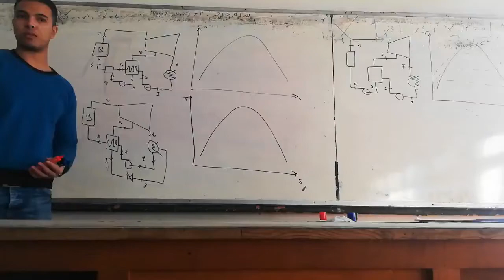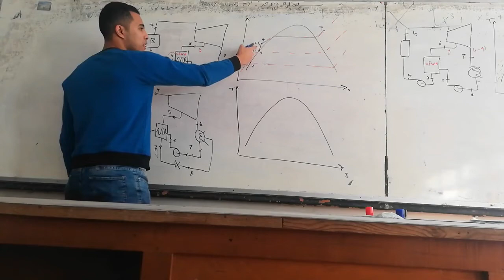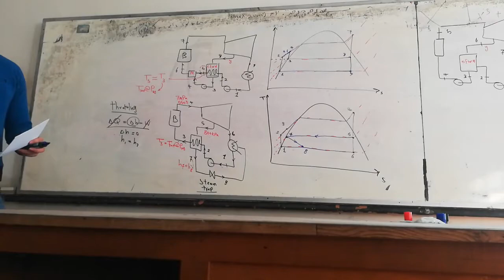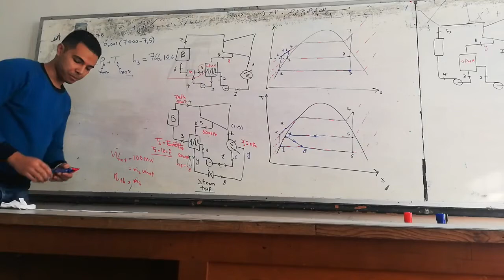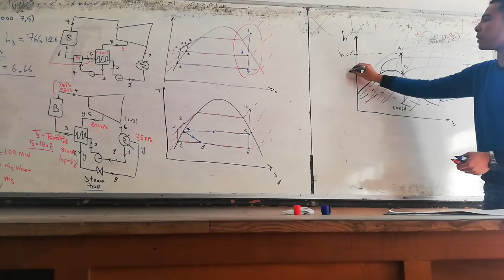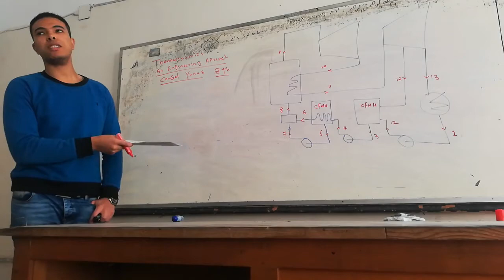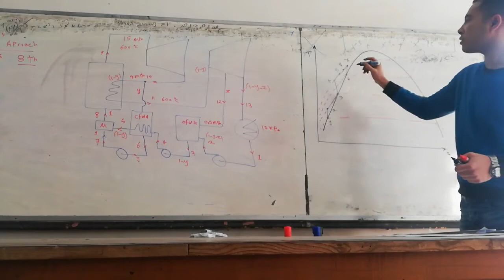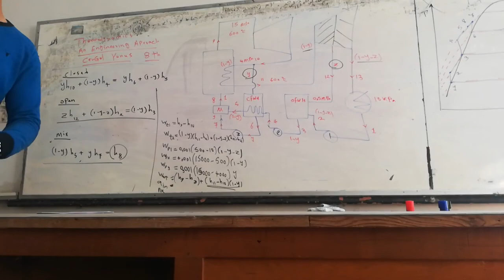Sec 1 thermodynamics ثيرمودينامك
thermodynamics
كليه الهندسه جامعه الزقازيق ماده ثيرمودينامك